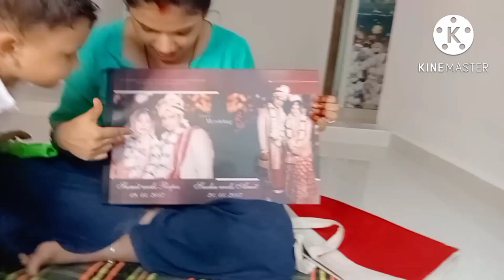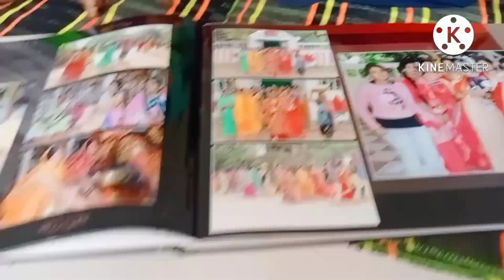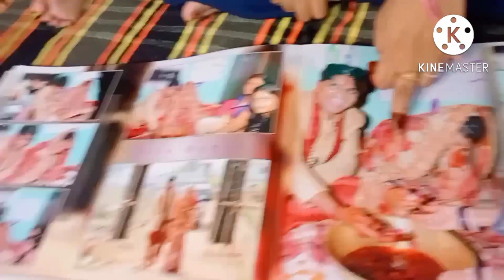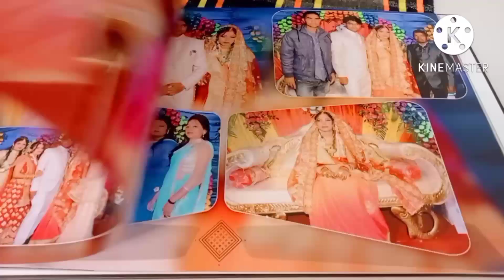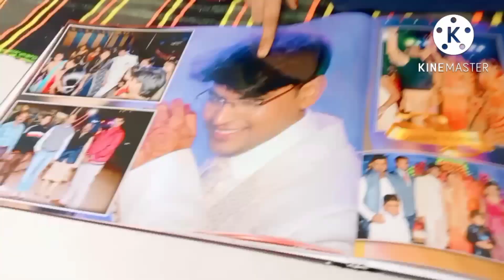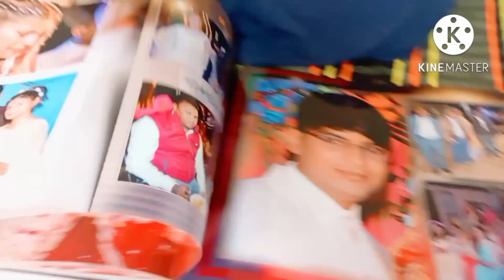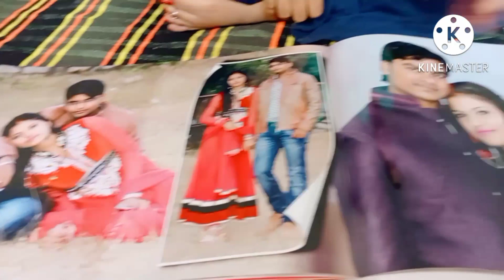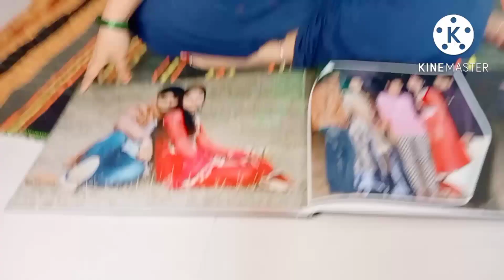my wedding album || आज मैं बताऊंगी मेरे और मेरे भैया की सादी साथ में क्यों हुई?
my wedding album
aaj main bataungi mere aur mere bhaiya ki shaadi sath mein kyon Hui